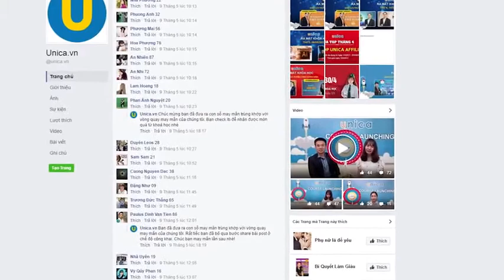Bài 05: Những sai lầm phổ biến nhất trong Content Marketing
BÀI NỔI BẬTContent marketing trên facebook và những sai lầm phổ biến nhất của dân marketer
Đăng bởiAdminNgày đăng 20 Tháng Hai, 2017SHARETWEETBÌNH LUẬN
Content marketing trên facebook với đặc điểm hướng đến người dùng và mang lại hiệu quả lan truyền ngày càng cao, trở thành một xu hướng marketing bền vững, đặc biệt là trong việc ứng dụng vào facebook.
Hãy cùng Marketingreview.vn nằm lòng những sai lầm phổ biến của dân marketer khi viết để giảm thiểu những sai sót trong chiến lược nội dung của bạn nhé!

Các sai lầm thường mắc phải của marketer